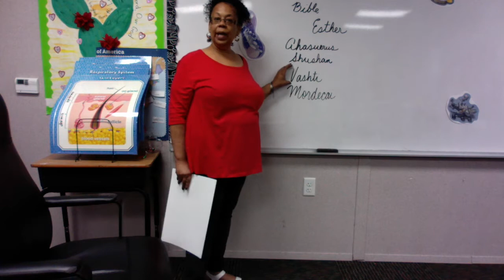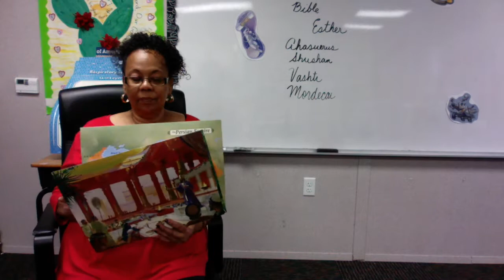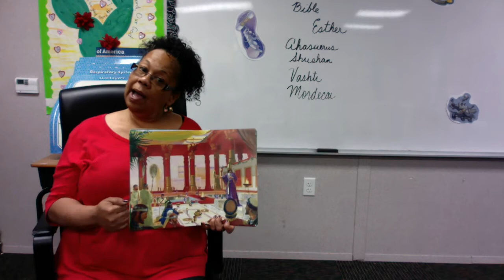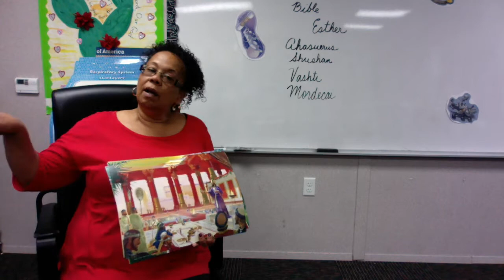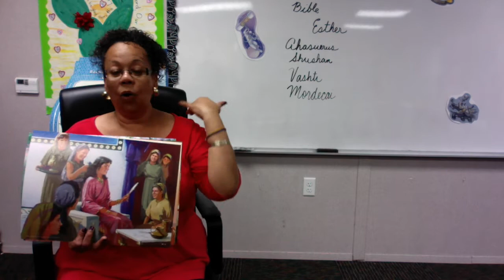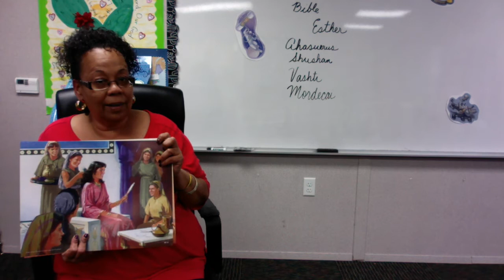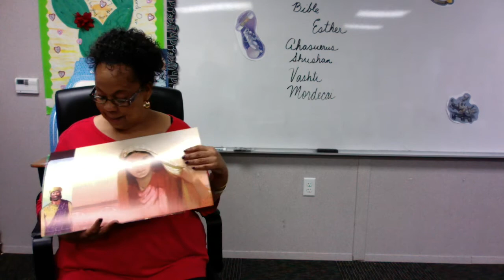Third Bible Ester lesson 1